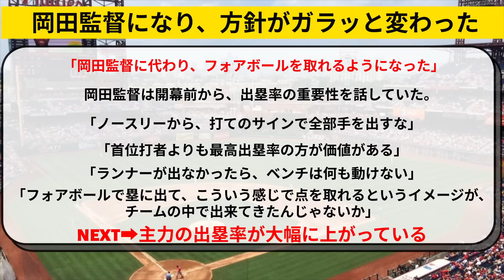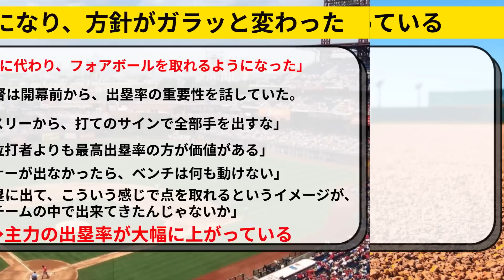阪神 「矢野監督には出来なかった●●が、岡田監督は出来ている」と金村元コーチ【阪神タイガース】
0:11 矢野監督時代の最大の特徴
1:04 岡田監督になり方針が大幅に変わる
2:05 主力選手の成績をも大きく変わった